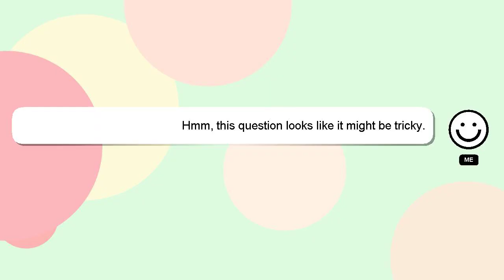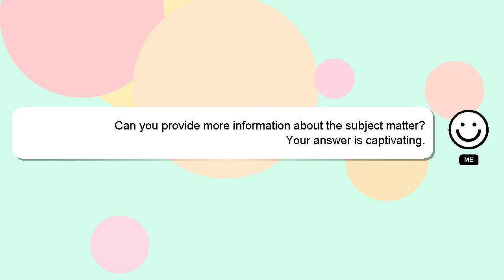How to interact with followers on instagram?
Let me give you a brief introduction of who I am, Hello, I am Delphi. I am here to assist you in getting the answers you need. - How to interact with followers on instagram?

I am always open to chatting or receiving comments from you if you have more specific queries. Providing an answer will be acknowledged and appreciated with a 'heart' from me.

*2 What we are experimenting :*